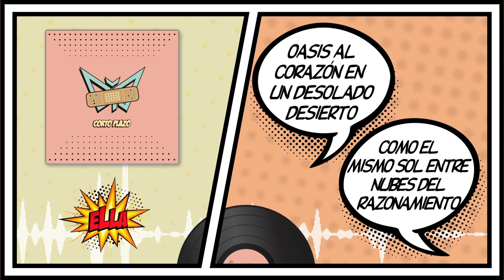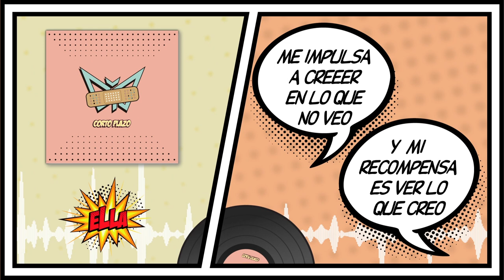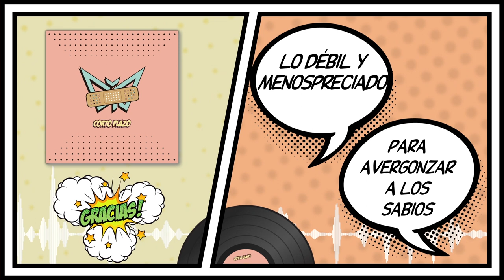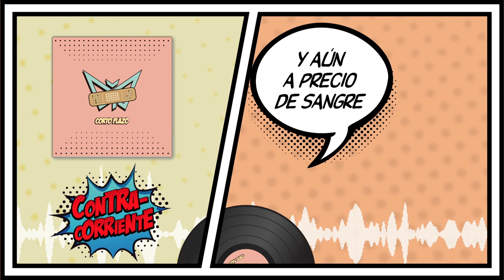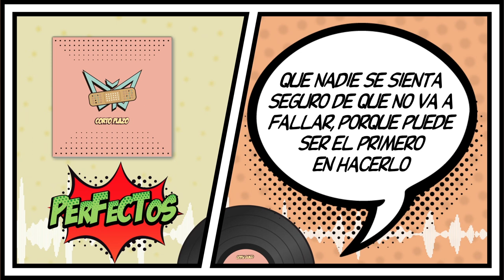Corto Plazo (Full Album 2020) - Corto Plazo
Título del Álbum: Corto Plazo
Producción: Martin Ontivero, Facundo Dening, Misael Amaría.
Arreglos: Martin Ontivero, Misael Amaría, Facundo Dening.
Grabado y mezclado en Doble EME Estudio
Mix: Martin Ontivero
Mastering : Jorge Santos (Omega Mastering - Houston Tx)
Bases: Nera Gejman
Guitar Doctor: Hernán 'Tery' Langer
Drum Doctor: Cristian Borneo
Diseño de tapa: Facundo Dening
Productor Fonográfico: Facundo Dening

Colaboraciones:
Nico Taranto (Baterías)
Nacho Colombini (Baterías)
Hernán 'Tery' Langer (Guitarras)
Marcelo Corvalán (Voces)
Ambar Ontivero (Voces)
Abi Ontivero (Voces)
Luca Ontivero (Voces)
Meri Ontivero (Voces)
Lucas Díaz (Voces)
Matías Perz (Voces)
Ale Salvatierra (Piano)

01- 00:00 Otra Vez
02- 00:57 Ella
03- 04:31 Mentira (ft. Corvata y Tery de Carajo)
04- 07:42 Gracias
05- 11:02 Abrazo Perpetuo
06- 14:51 YNVY
07- 18:26 Corto Beat the Game
08- 18:45 Contra Corriente (Cover Marcos Vidal)
09- 22:27 Más que un sueño
10- 26:08 Silencio
11- 29:46 Corazón Celestial
12- 32:58 Perfectos
13- 37:31 Sin permiso (Bonus Track)
14- 41:09 Aprendi (Bonus Track